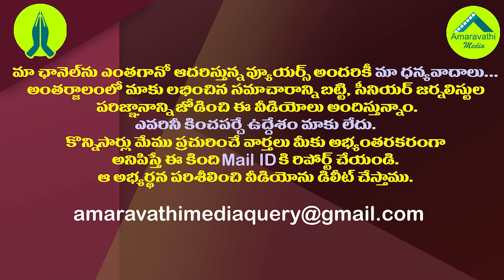అరెస్టయినా సరే..ఈ విషయంలో అచ్చెన్నహ్యాపీ| Achennaidu Happy with Present Situation Over Capital Issue